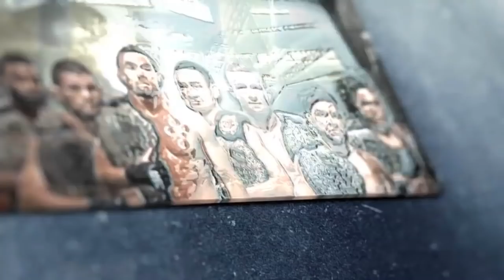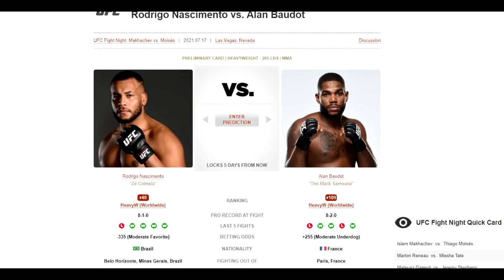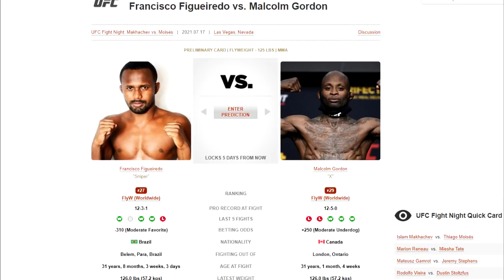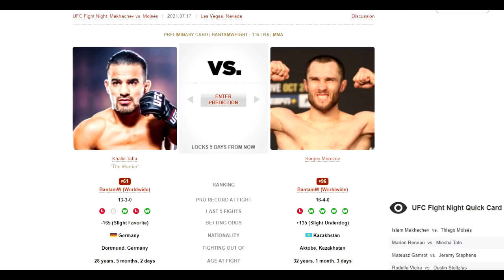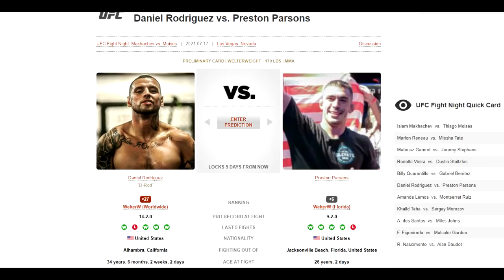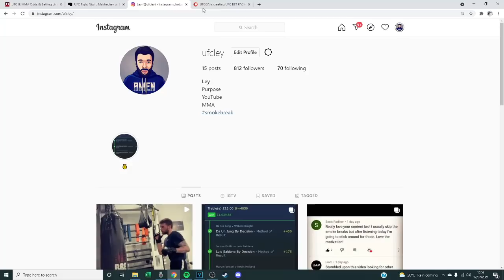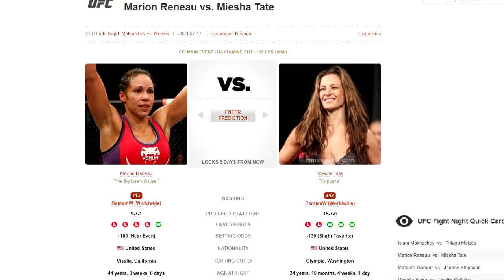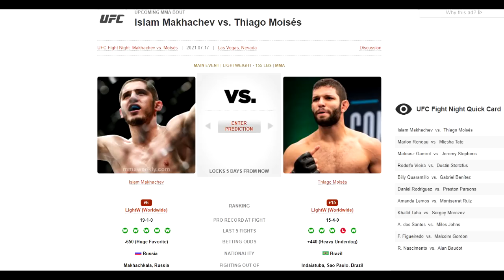UFC Fight Night: Makhachev vs Moises FULL card predictions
ISLAM AKA KHABIB 2.0 VS THIAGO MOISES, WHO YA GOT?!

(0:00) - Intro
(0:35) - Rodrigo vs Baudot
(02:40) - Figueiredo vs Gordon
(04:35) - Miles Johns vs Anderson Dos Santos
(06:30) - Taha vs Morozov
(08:10) - Lemos vs Ruiz
(10:05) - Rodriguez vs Parsons
(12:15) - SMOKEBREAK
(17:05) - Billy Q vs Benitez
(18:50) - Rodolfo vs Stolzfus
(20:25) - Gamrot vs Stephens
(22:20) - Miesha vs Marion
(24:05) - Islam vs Thiago